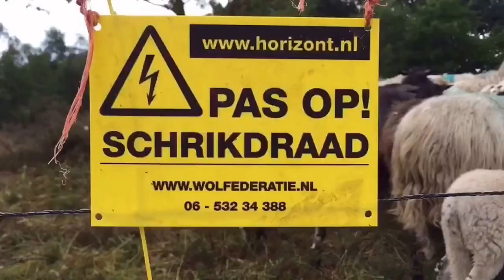Sheep on the moors of Anloo, The Netherlands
EN: Sheep being treated on the Hondsrug, Strubben-Kniphorstbosch near Anloo
NL: Schapen die behandeld worden op de Hondsrug, Strubben-Kniphorstbosch bij Anloo